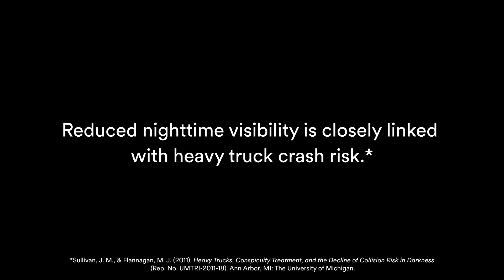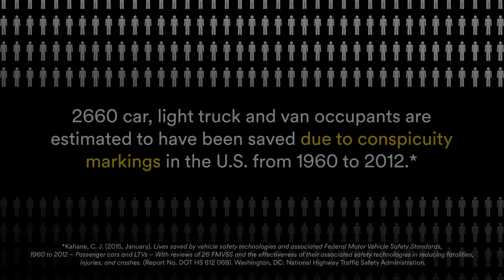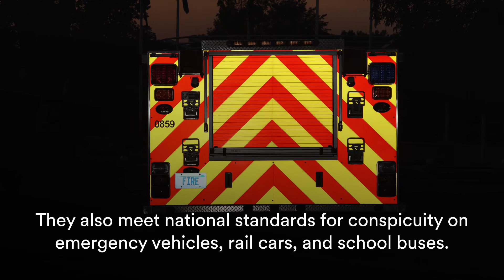How to Improve Truck Visibility with Reflective Tape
3M™ reflective conspicuity marking tape can improve the nighttime visibility of heavy trucks, emergency vehicles, rail cars, and school buses in order to prevent crashes and road-related deaths.